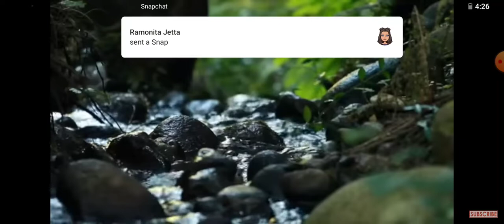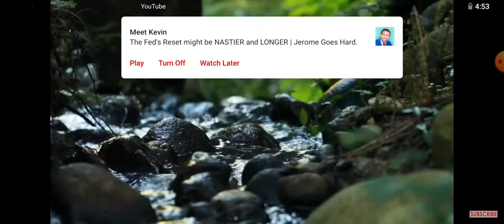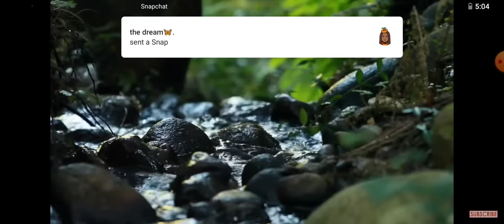Healing Frequency 528. Vibration Frequency Energy. Cenci Energy. Willie Horne.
Get Stash, an app that makes investing easy. If you sign up with my link and add cash, we both get $20 of bonus stock.